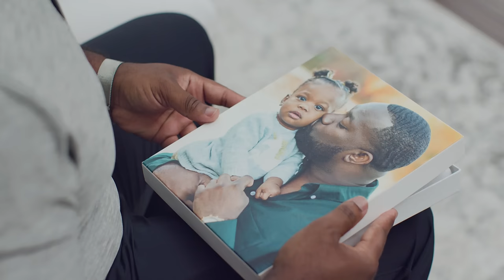What We Believe | Professional Photo Printing | Nations Photo Lab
At Nations Photo Lab, we believe that every one of life's moments deserve a place of honor in your home. We believe in supporting photographers. We also believe that getting your photos off of your device and into your life should be fun and easy. We're here to put more incredible memories in the hands of people who appreciate them, and we're determined to have fun doing it.

Make every moment matter.